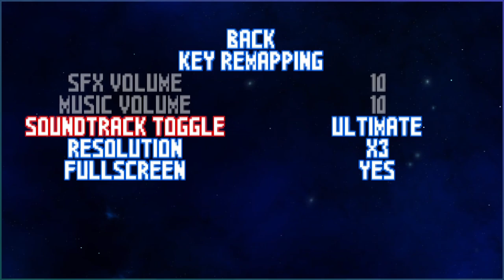Sonic Colors Demastered! - SAGE '22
Last year, we got a Sonic Colors remaster. This year we get a... Demaster? That's right, based on the DS version with a few personal touches, a de-mastered version of Sonic Colours for Sonic Amateur Games Expo 2022 (SAGE '22)!

This is not my game.
Timestamps:
00:00 - Title & Menus
00:29 - Story Intro
01:40 - Tropical Resort Act 1
04:40 - Hub & Skill Shop
05:16 - Story Cutscene
05:56 - Tropical Resort Act 2
09:14 - Story Cutscene
10:55 - Outro